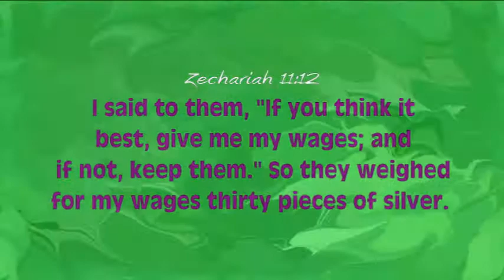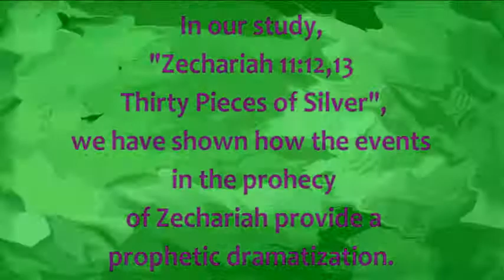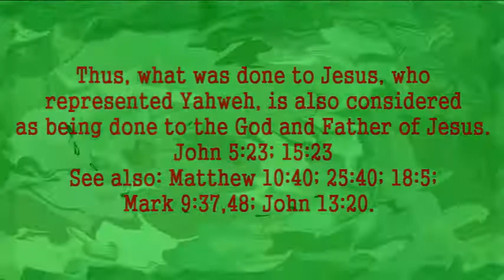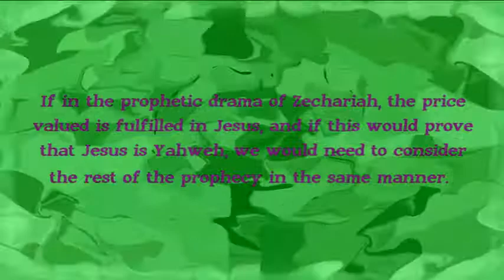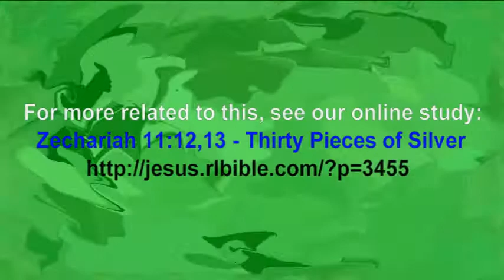Zechariah 11:12-13 - Thirty Pieces of Silver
Thirty Pieces of Silver
Does Zechariah 11:12,13 offer proof that Jesus is Jehovah?